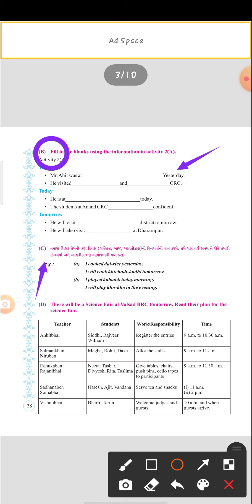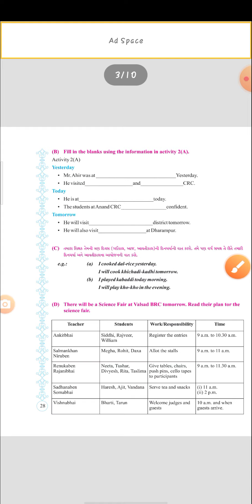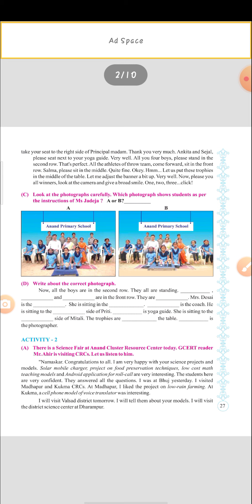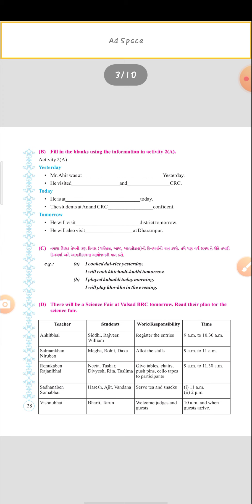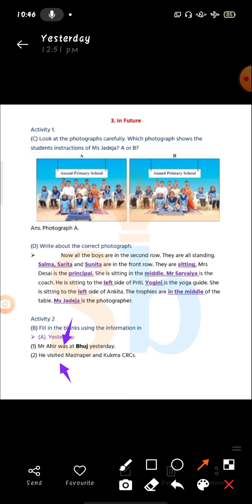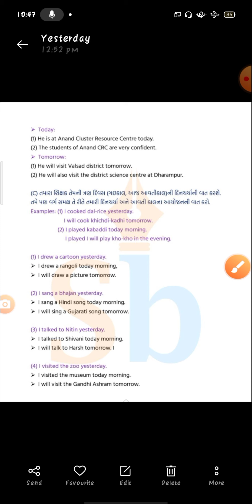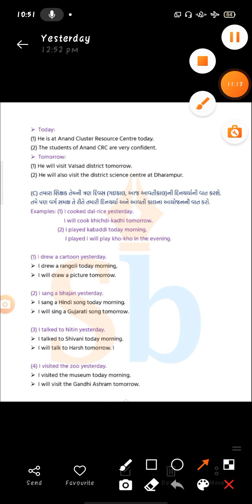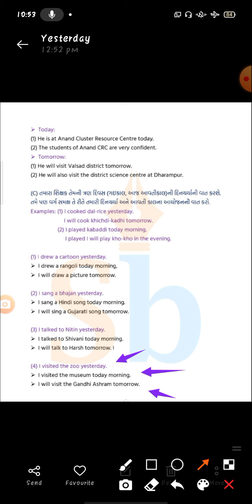std 6 eng unit 3 part 2 19 12